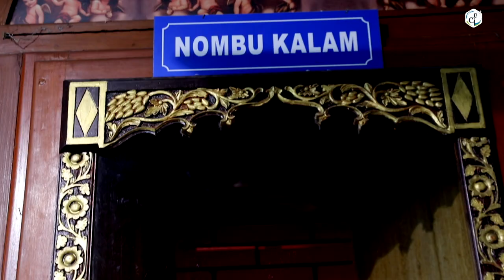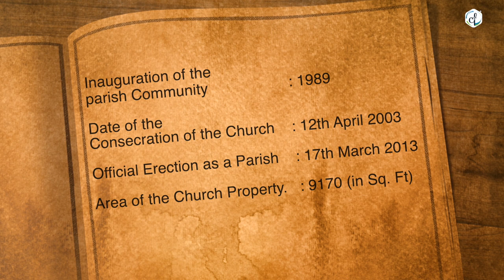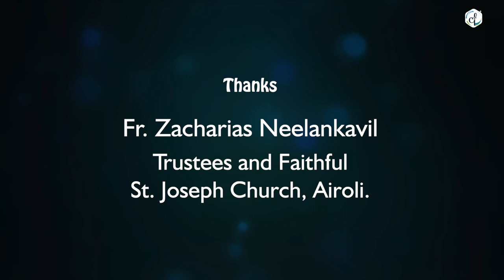Holy Travelling - Episode 03 || Catholic Focus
Holy Travelling is the series of videos presented by the Catholic Focus under the production of Banner of DioCom Productions in association with Kalyan Media Cell.